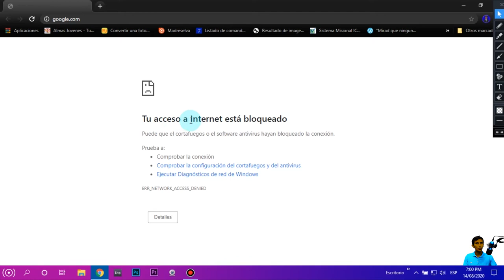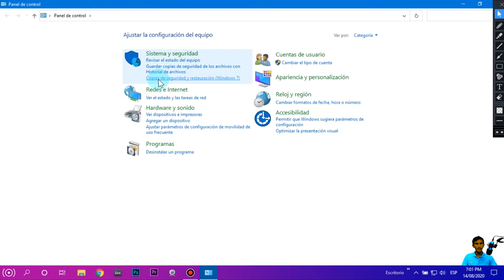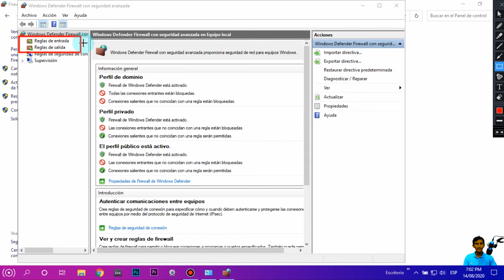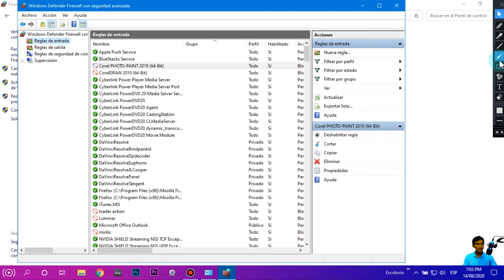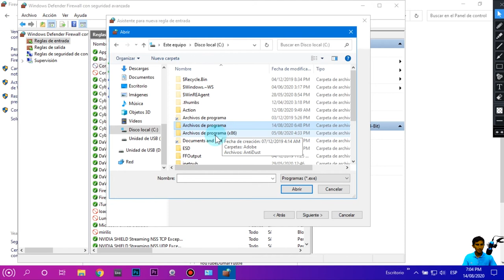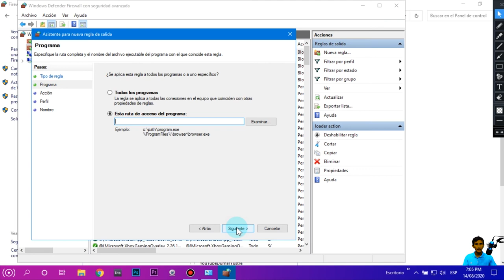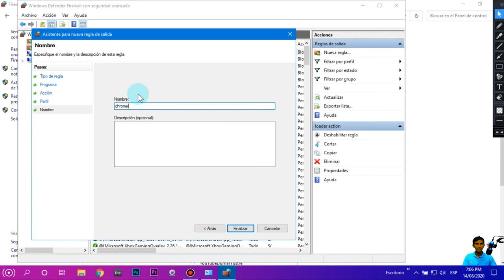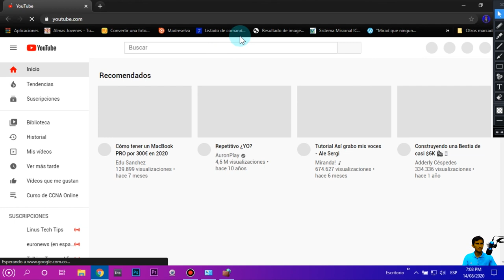Como Bloquear La Conexión de Internet A Programas En Windows